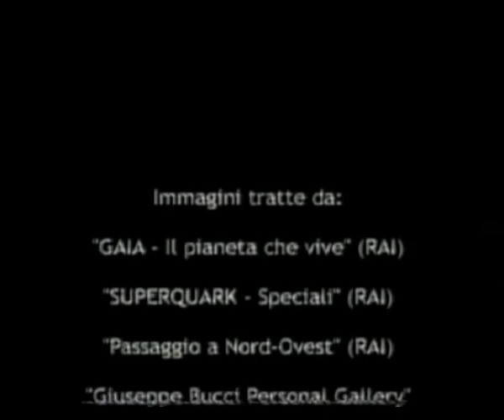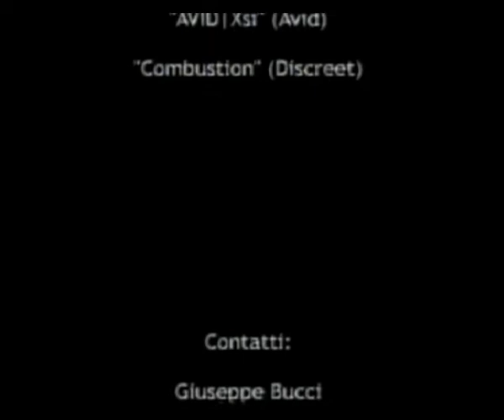SHOWREEL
raccolta di lavori di post-produzione per la tv